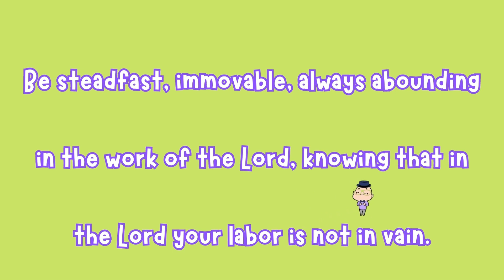God Is Pushing Me Out of My Comfort Zone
God is pushing me out of my confort zone. In this video I will tell you how and why! Check it out.

If this video was a help to you please give it a THUMBS UP that encourages me! That helps us out too.

🎙PODCAST🎙